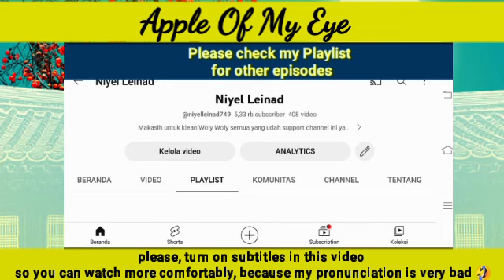Hongdo is afraid that Mirae can't accept Jan-di | Apple Of My Eye 금이야, 옥이야